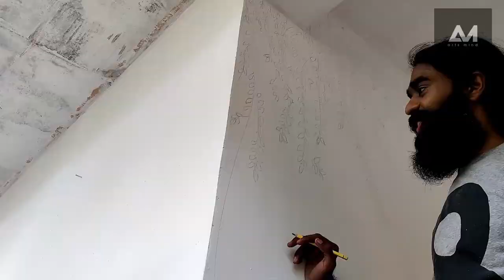# ARTS MIND # FANCY VINE ARTS #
Arts mind new Wall Art project
Fancy vine Art
If you any wall arts